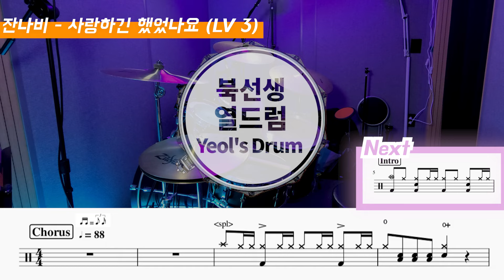잔나비(Jannabi) - 사랑하긴 했었나요 Lv3 /드럼악보/Drum score/드럼 커버/Drum cover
잔나비(Jannabi) - 사랑하긴 했었나요(Baby I need you) DRUM COVER By yeol's drum

첫 디엠에 한해서 무료로 1회 보내드리고 있으며 이후 악보들은 아래에 있는 링크로 구매 부탁드립니다!

신청은 구독 인증캡쳐와 원하시는 곡, 단계, 이메일을 함께 적어주시면 확인 후 보내드리도록 하겠습니다 :)

등록 직후, 잠시 동안은 마이 뮤직 시트에 나타나지 않을 수 있습니다!
It may not appear on the My Music sheet for a while immediately after registration!